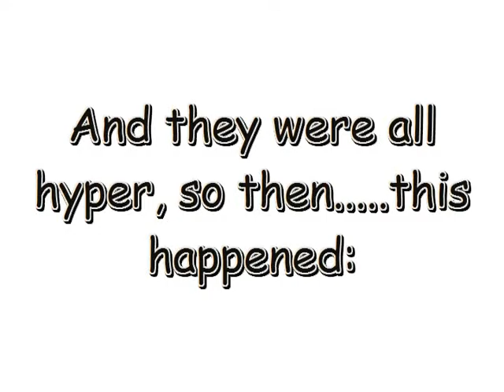The Z.A.M.S. Club- FUNomenal sleepover Day 7 Part 3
We are VERY hyper during this video. Thats a warning for you!